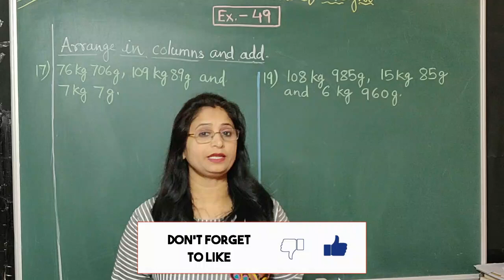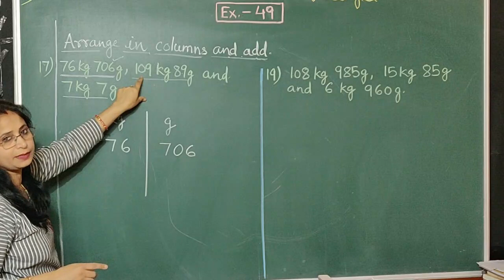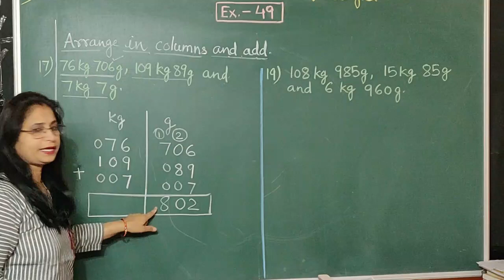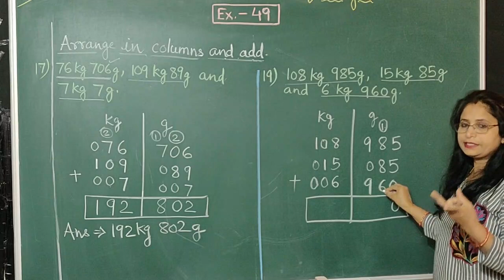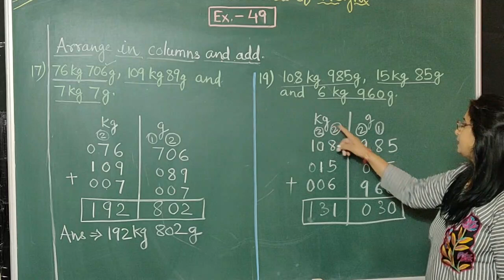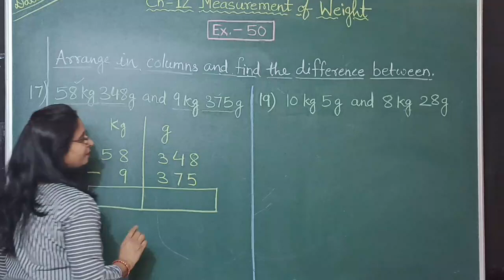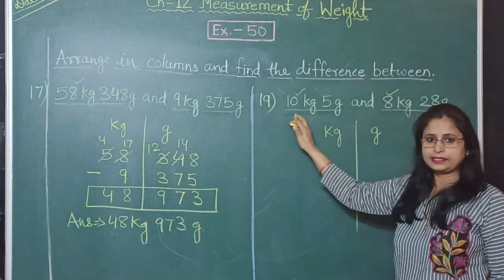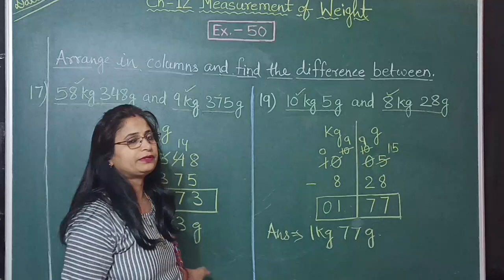Class 3 Maths Chapter 12: Measurement of Weight | Addition and Subtraction | Lec. 03 | S.Chand/CBSE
Class 3rd Mathematics Chapter 12 Measurement of weight is here, In this video, you will get the best explanation of the S.Chand publication book

• Chapter- 12 | Measurement of Weight | Class-3rd

➤ Channel Managed by Akshay Sinha

QUERIES SOLVED
○ Class 3 Maths Measurement of weight S.Chand.
○ Measurement of weight for kids basics with examples.
○ Class 3 maths measurement of weight by Archana Sinha
○ Measurement of weight class 3 maths
○ Conversion of weight
○ Kg to g and mg to g

*MORE VIDEOS OF MATHS ARE AVAILABLE ON THE CHANNEL*

About Archana Sinha
★ M.Com
★ PGDCPA
★ B.Ed
★ 16 years + Teaching Experience
Thank you for your support ❤️